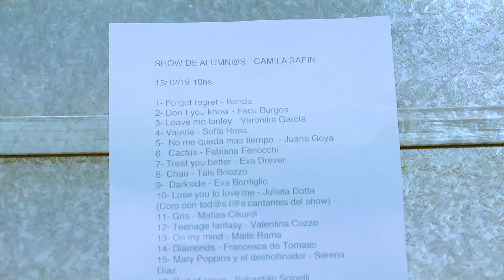Backstage show de fin de año - Camila Sapin 2019 15/12 18hs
Cámaras:
Leticia Carve
Jimena Pais

Edición:
Leticia Carve

Lugar:
MAD

Producción general:
Camila Sapin